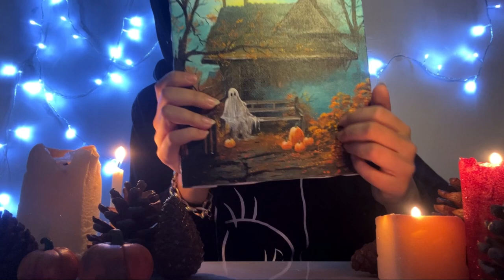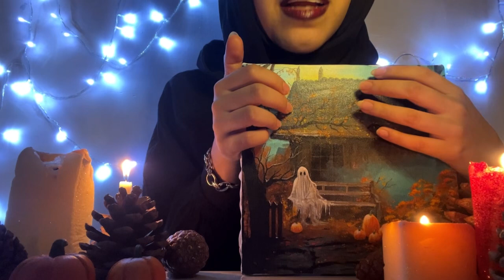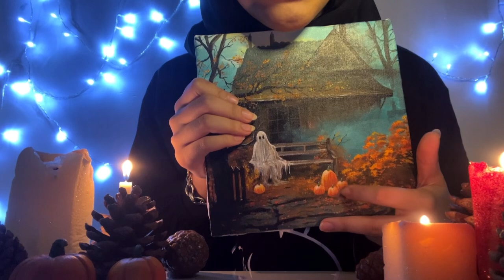100 % Sleep with Halloween ASMR 🎃 Tapping | Candles lighting 😴relaxing#2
🎃 Halloween ASMR Special 🎃 | Tapping, Candle Lighting, Gum Chewing & Spooky Mouth Sounds | Relax & Unwind with Ramoon ASMR

Enjoy the soothing sounds of tapping, gum chewing, candle lighting, and gentle whispers in a Halloween-themed ASMR experience! This video is designed to help you relax and escape the stress of the day. Join the mysterious and magical sounds for a completely new ASMR sensation. Ready to experience a new level of calm and relaxation? 🌙🕯️💀